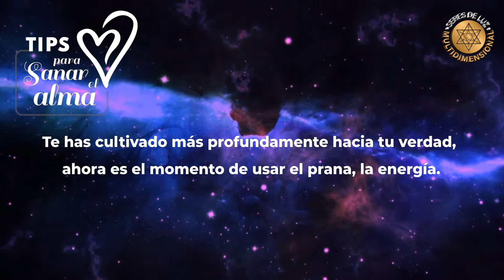Tips para Sanar el Alma - Cápsula 169 Temporada 2